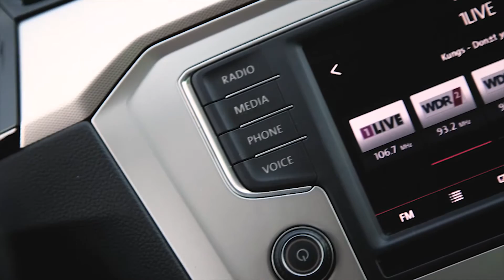VW Passat Variant B8 - Fan Movie - Car Porn | JD-PhotoArt